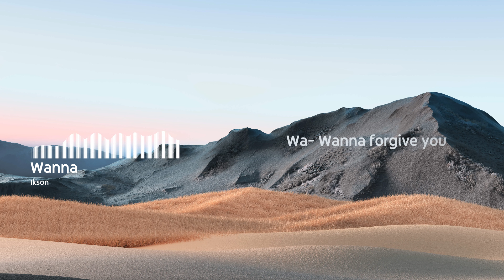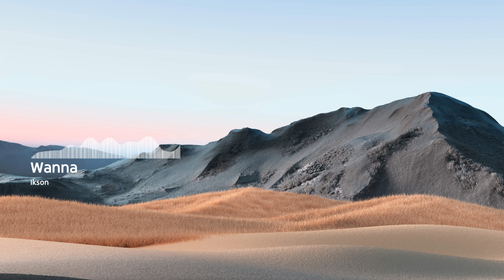Wanna - Ikson (Lyrics)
Tried to upload in 4K and it worked!